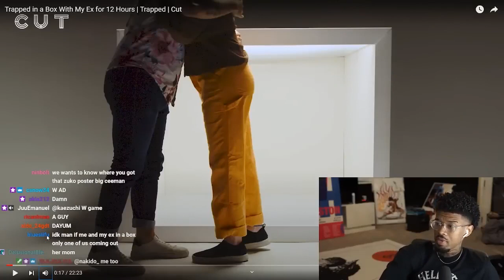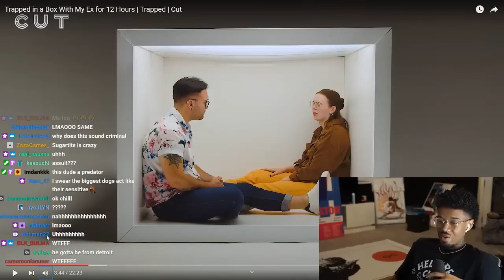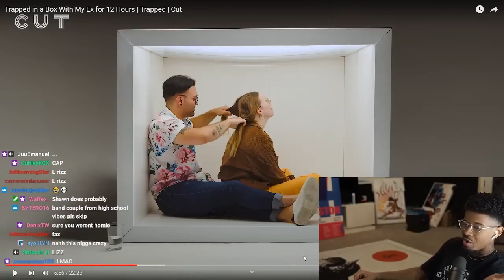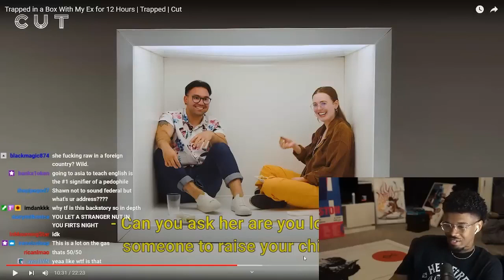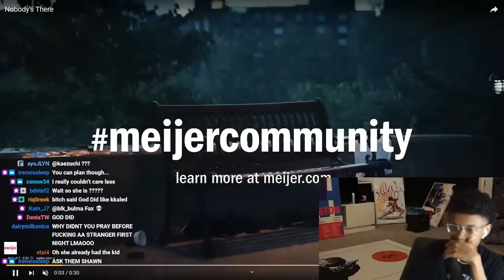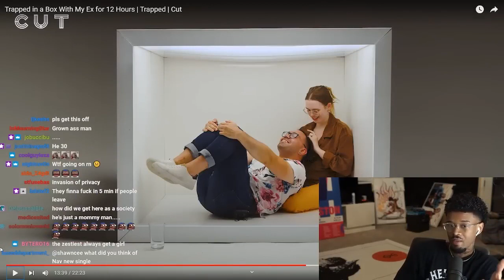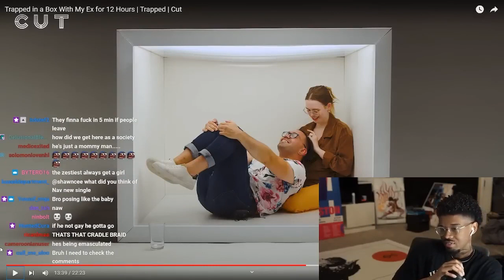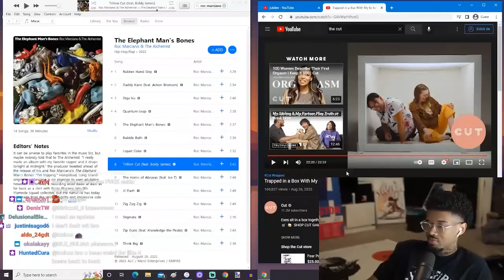Shawn Cee REACTS to Trapped in a Box With My Ex for 12 Hours | Cut